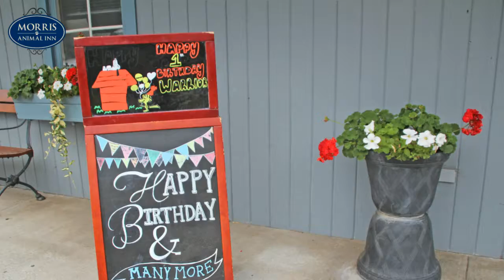Happy Birthday Warrior!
We're celebrating Warrior's first birthday! Happy birthday, Warrior.